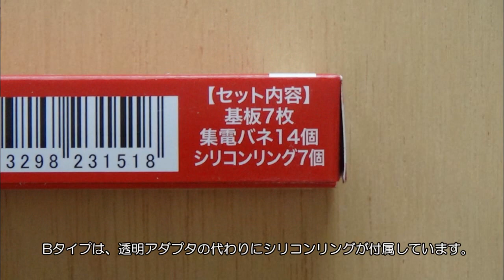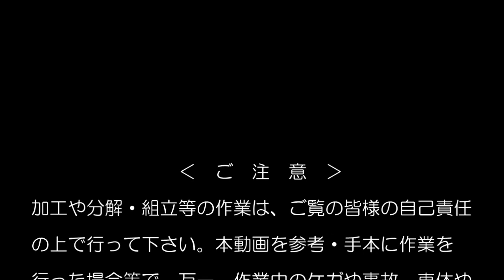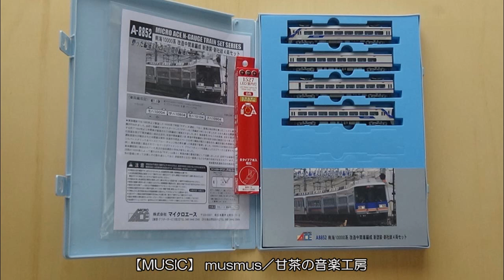鉄道模型Ｎゲージ 南海10000系 改造中間車編成 新塗装・新社紋 4両セットに室内灯を取り付ける【やってみた】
マイクロエースの南海10000系 改造中間車編成 新塗装・新社紋 4両セットに
ポポンデッタ製のLED室内灯を取り付ける動画です。

《 注 意 》
この作例を参考・手本として加工及び組み立てを行って、万が一失敗した場合、
本動画の作者及びメーカーは一切の責任を負いません。
加工・組立ての際は、商品付属の取扱説明書などをよく読んで、各自の自己責任で行ってください。